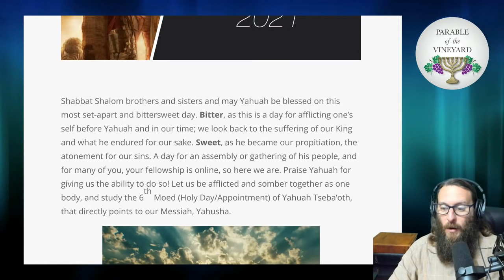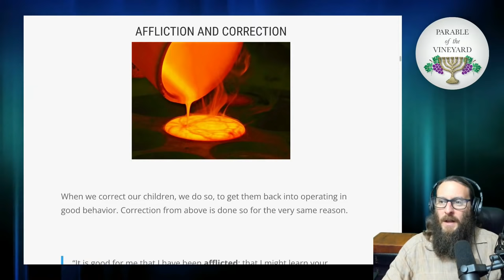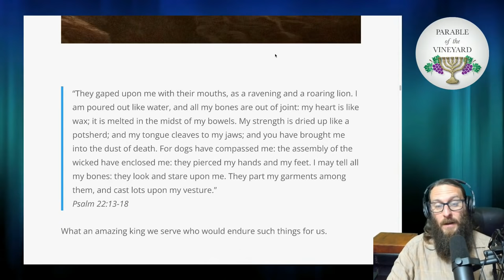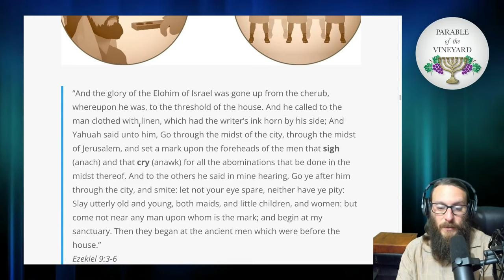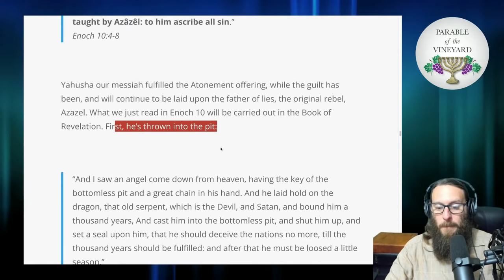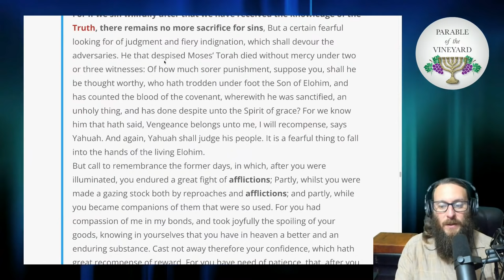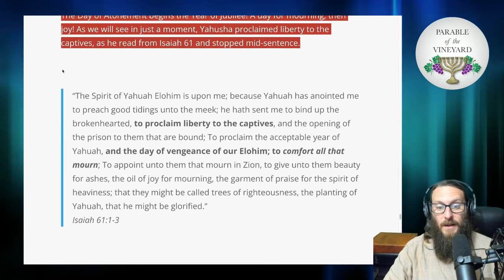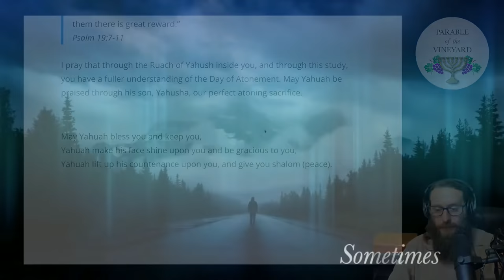The Day of Atonement (Yom Kippur) 2021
The Day of Atonement, a most bittersweet day. Bitter, as this is a day for afflicting one’s self before Yahuah and in our day; we look back to the suffering of our King and what he endured for our sake. Sweet, as he became our propitiation, the atonement for our sins. A day for an assembly or gathering of his people, and for many of you, your fellowship is online, so here we are, praise Yahuah for giving us the ability to do so! Let us be afflicted and somber together as one man, and study the 6th Moed (Holy Day/Appointment) of Yahuah Tseba’oth, that directly points to our Messiah, Yahusha.